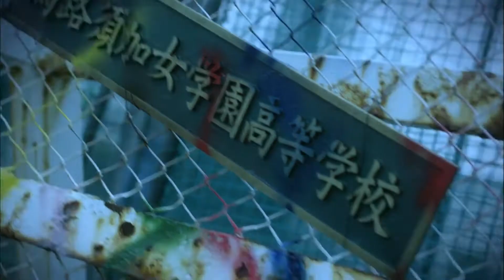Stabbing You In Your Grave And Burying You In It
Fatal revenge. I choked you so hard, you tried to fight me off and begged me to stop while you were screaming but it was too late. Your death was my great happiness. Silenced her cries with stabbing her in the throat. You pay the price in life. Hard stuff.

Artist : LACUNA COIL - I Forgive (But I Won't Forget Your Name)